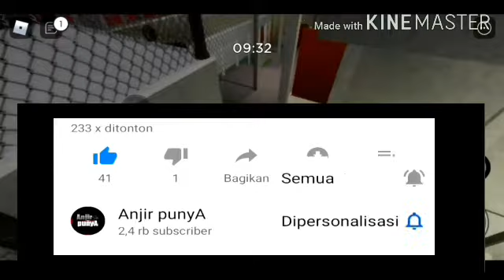AYO KABUR DARI PIGGY JAHAT❗ - Roblox Piggy Indonesia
Cepat AYO KABUR DARI PIGGY JAHAT❗ - Roblox Piggy Indonesia
Ya udah TONTON AJA VIDEONYA❗❗❗
SIMAK VIDEONYA PUNYAKERS❗❗❗

Salam kenal para Robloxian Indonesia!!!
Sekarang channel ini akan mencoba selalu untuk menyuguhkan video terbaiknya tentang Roblox. ROBLOX INDONESIA
Halo teman2 apa kabar?
oh ya❗ kalian udah punya discord?
Yuk gabung❗ 👇
Piggy roblox indonesia, roblox indonesia piggy, roblox piggy indonesia, piggy alpha roblox indonesia, roblox piggy apha indonesia, roblox indonesia
*GRATIS*
Add dan FOLLOW Anjipun YA‼
Wahana Bermain Buatan Komunitas Terbesar di Dunia
Roblox adalah game semesta virtual terbaik yang mendorongmu bermain, mencipta, dan menjadi apa saja sesuai imajinasimu. Bergabunglah dengan jutaan pemain lain dan temukan beragam dunia tak terhingga yang diciptakan oleh komunitas global!
Sudah punya akun? Masuk ke akun Roblox milikmu dan mainkan sekarang juga!
JUTAAN DUNIA UNTUK DIJELAJAHI
 Atau sekadar ingin berkumpul dan berkomunikasi bersama teman secara online? Variasi dunia yang terus bertambah, yang diciptakan oleh komunitas berarti akan selalu ada hal baru dan menarik
BERMAINLAH BERSAMA KAPAN PUN, DI MANA PUN
Bawa keceriaan ke mana saja. Roblox memiliki dukungan lintas platform lengkap. Artinya, kamu bisa bermain bersama teman-temanmu dan jutaan orang lain melalui komputer, perangkat seluler, Xbox One, atau headset VR.
JADILAH APA SAJA SESUAI IMAJINASIMU
 Dengan katalog item yang terus berkembang, kamu bisa menciptakan penampilan hingga sebanyak-banyaknya.
MENGOBROL BERSAMA TEMAN
Berkumpullah bersama teman dari seluruh penjuru dunia dengan fitur obrolan, pesan pribadi, dan grup!
□□□□□□💞 APA ITU CHANNEL Anjir punyA? 💞□□□□□□
Support menuju 500 JT SUBREKER GUYS😶
CHANNEL GAMING (SEKARANG ROBLOX) ‼silahkan add Anjipun
✔UPLOAD MINIMAL 2x SEPEKAN, mungkin tiap hari IN SYA ALLAH‼
✔KOMENTAR VIDEO KITA DENGAN
KOMENTAR HITS KAMU YA‼
🔍READ‼‼‼
○●SEJARAH Anjir punyA●○
Once again, thank you so much. My name is M. Rinaldi Rifqi Ananda AH., this channel is a channel I'm very proud of.
Will be satisfied with other content that is not inferior to the benefits why Anjir ? Do you know what? That Anjir is part of the name of a sub-district in Indonesia ... Namely the sub-district of Anjir Pasar, Anjir Muara, and if you use the trans-Kalimantan route from kal-teng to the cells you will look for other Anjir-anjir I will have more of my ROBLOX GAMING. yeah guys. SUBSCRIBE
translate aja!🤣
Bussines Only: